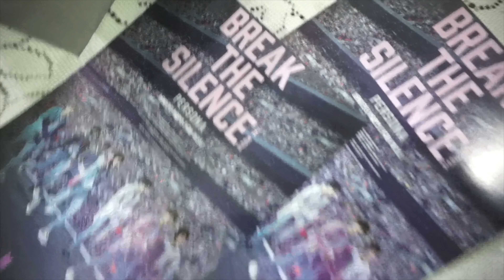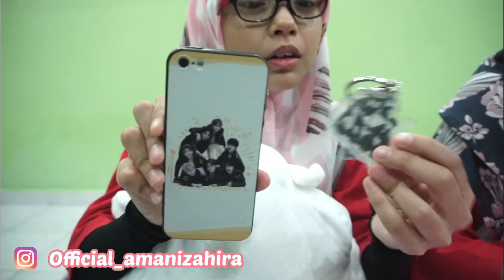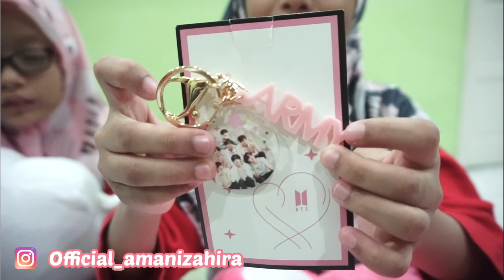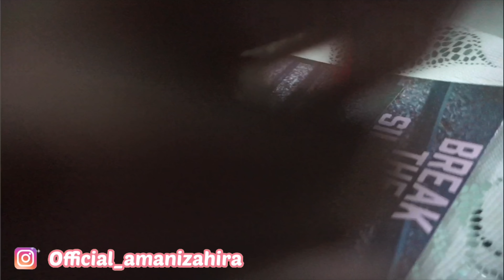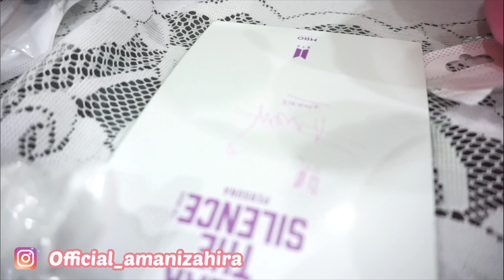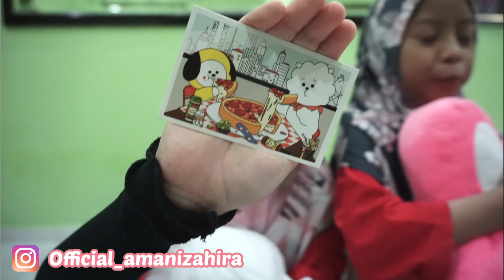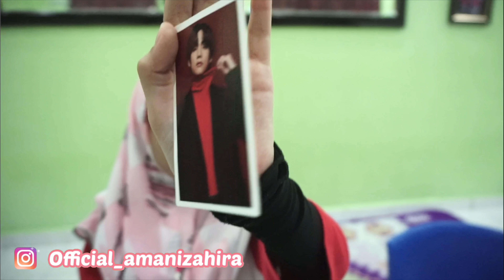RM300 MYSTERY BOX... BTS..!!! Tak menyesal beli😂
Arghhhhh. ! Jgn jerit!
Agrhhhh...!!! BTS..!

Collab/Business/Endorse?